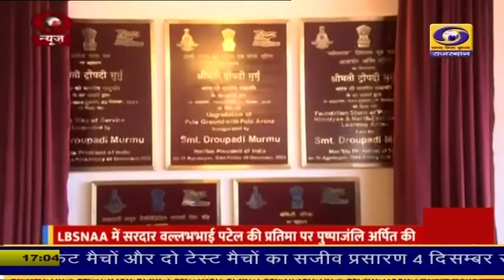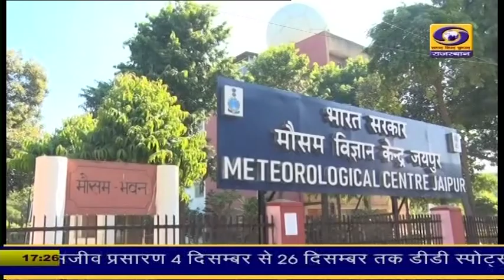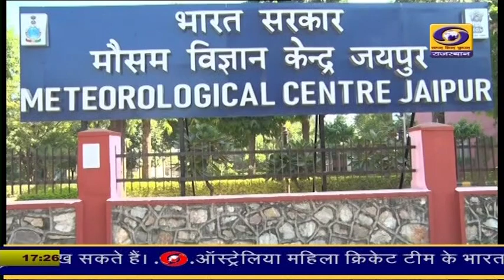5 PM Rajasthani News Bulletin 9 Dec. 2022 | DD News Rajasthan